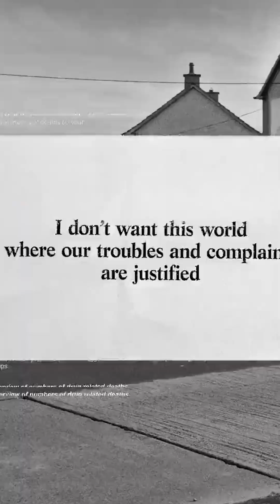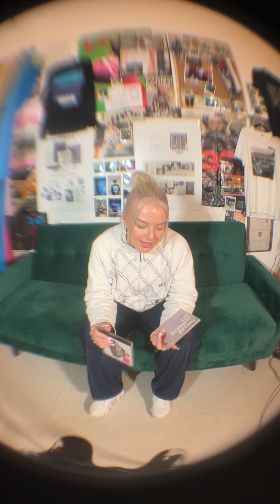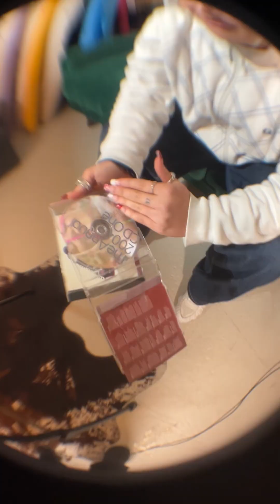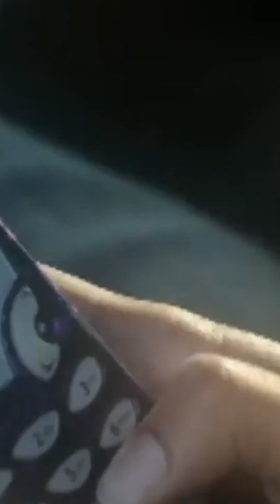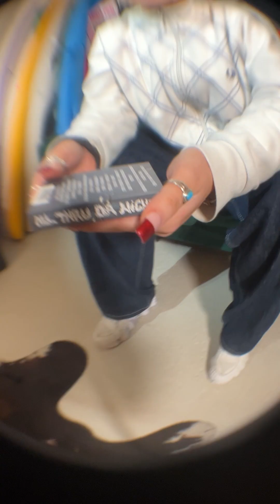Megan Wroe | LOCKED ON SIGNATURES (EP. 11)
for our first Signature Video of 2024 we sat down with Megan Wroe, the infinitely talented vocalist, songwriter & producer-DJ behind Silva Bumpa's 'Without U'

here she names her favourite club classics, grime staples and songs of pure poetic genius that inspired her own musical journey... pure choonage all the way